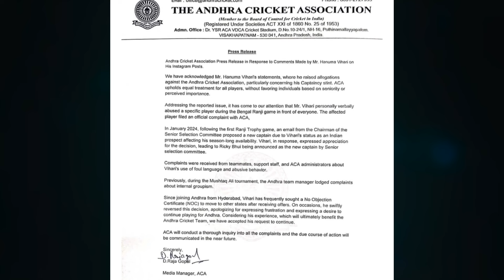அரசியல்வாதி மகனால் பழிவாங்கப்பட்ட அனுமான் விஹாரி! | Hanuman Vihari